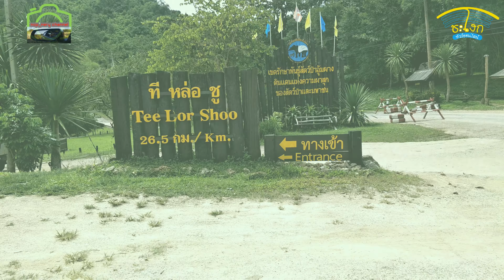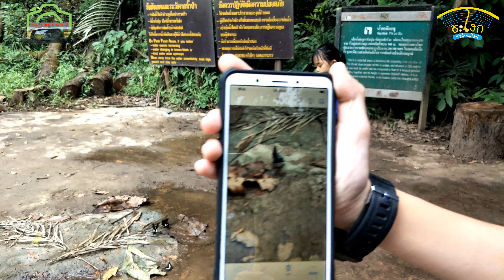เด็กนำเที่ยวภาคเหนือ EP.46 พาเที่ยวน้ำตกทีลอซู อุ้มผาง จังหวัดตาก TEE LOR SU WATERFALL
น้ำตกทีลอซู อ.อุ้มผาง จ.ตาก